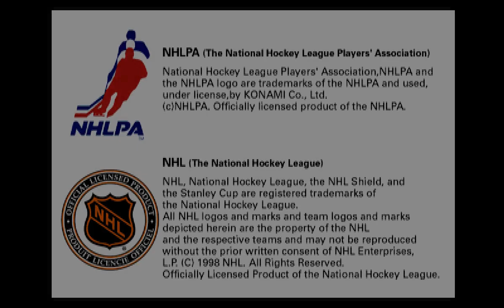[PSX] NHL Blades of Steel 2000